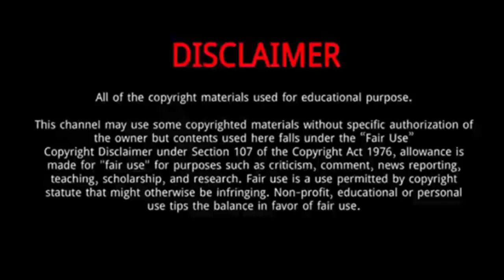Kai Greene || Everything You Need To Know About Kai Greene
Leslie Kai Greene, known professionally as Kai Greene or Kai L. Greene, is an American IFBB professional bodybuilder, personal trainer, artist, and actor. He came in second place at the 2012, 2013, and 2014 Mr. Olympia competitions.